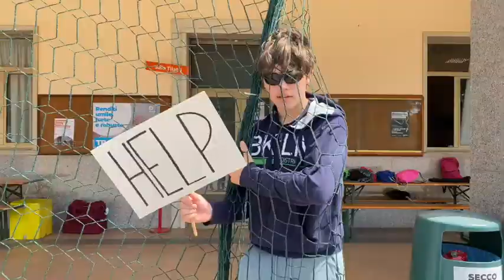Bearzi - Video di fine anno Medie - 2022